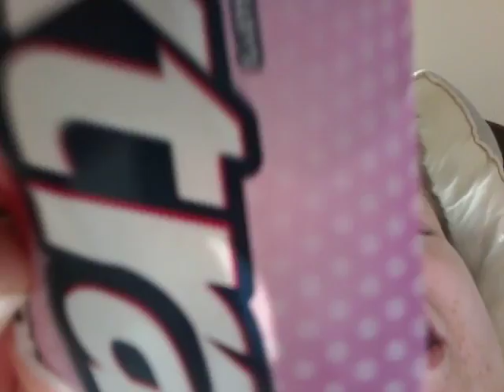March 3, 2018